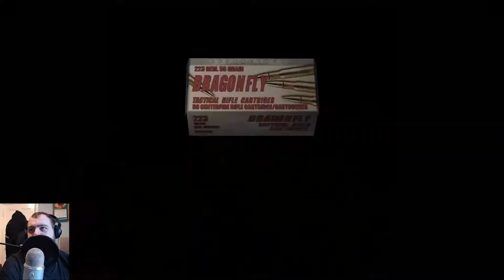G-Man's Gaming - Resident Evil 4 - Part 34 - Minecart Ride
We take a ride in an unsafe minecart then chased by a statue.